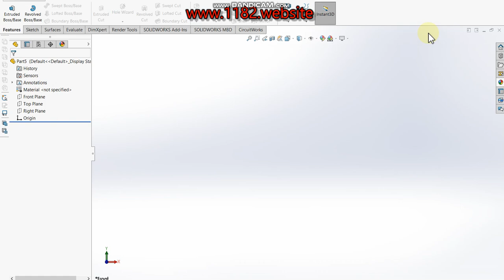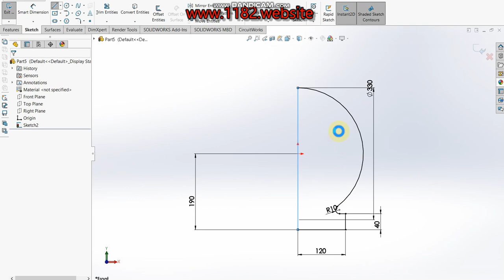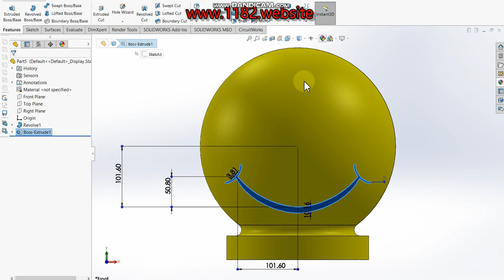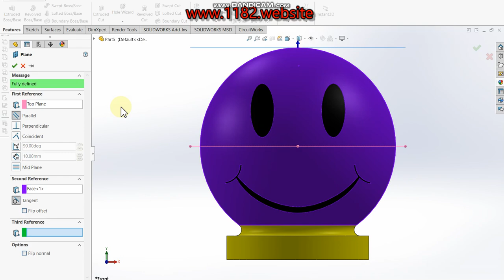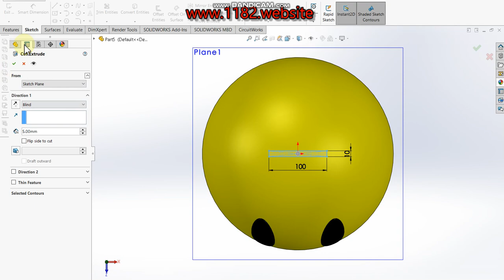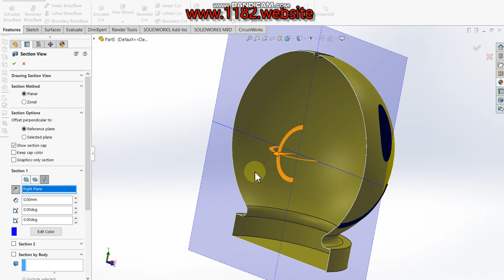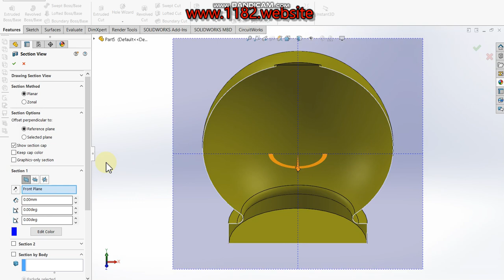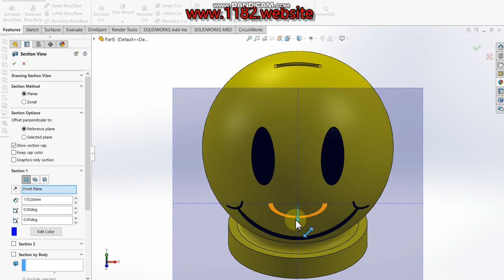How to make Smiley Piggy Bank 3D CAD model??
Hello friends, today I will be showing how to make a 3D Smiley Piggy Bank in Solidworks.  This tutorial explains it step by step in detail so it is easy to follow at any level.